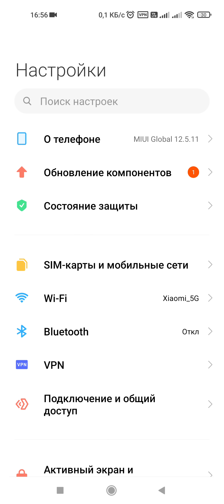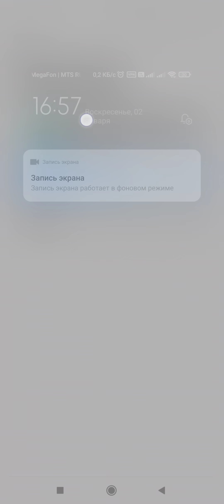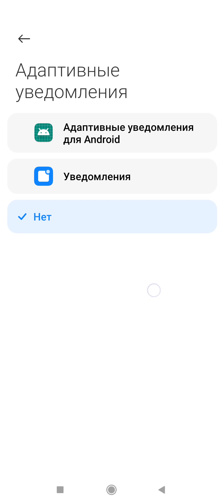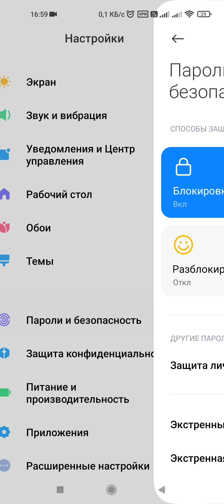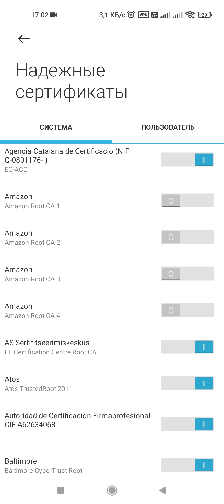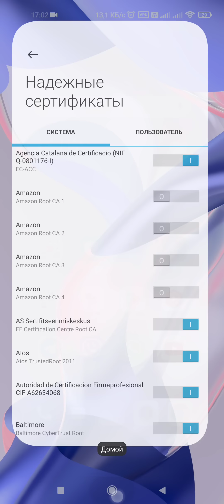срочно отключи адаптивные уведомление ОПАСНО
Ребят привет, в этом крутом видео вы узнаете как сделать свой телефоне лучше. Вы сможете отключить абсолютно бесполезные сертификаты, а так же покажу очень важную и опасную настройку уведомлений. Советую всем отключить эту настройку в уведомлениях, чтобы сделать их обычными и безопасными.

ПРОГРАММА ДЛЯ ВЗЛОМА WI-FI СОСЕДА == ЖМИ ==
Android and Windows полезные советы - О сложном просто